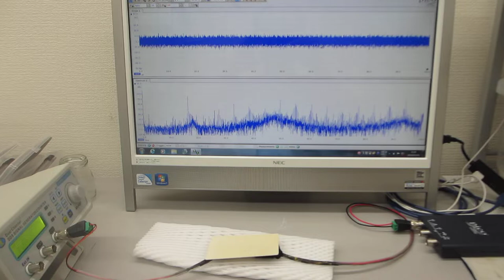超音波プローブの発振制御による表面検査実験（超音波の表面弾性波を利用した技術）